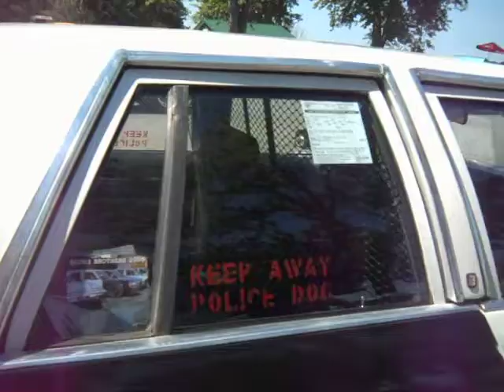Bluesbrothers 2000 Ford LTD Crown Victoria movie set car #43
Olcott Car Show 3 September 2022 on the shores of Lake Ontario.  Showing a sampling of some of the vehicles with a focus on movie set car #43 from Bluesbrothers 2000.
Link to scene where car crashes through barricades